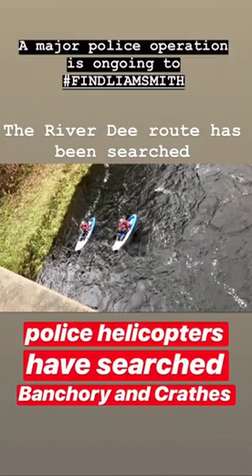MISSING: Liam Smith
16-year-old boy Liam Smith hasn’t been seen since November 17th 2018